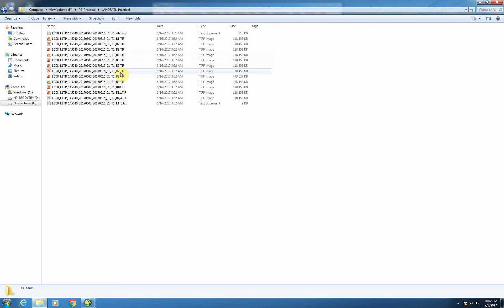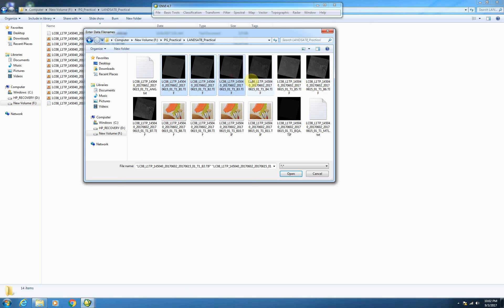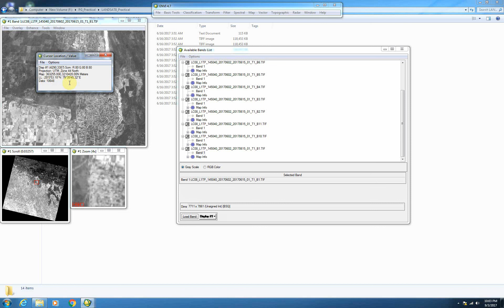Basic Remote Sensing Part 1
Introductory image processing using ENVI